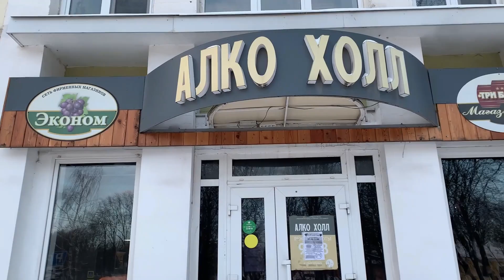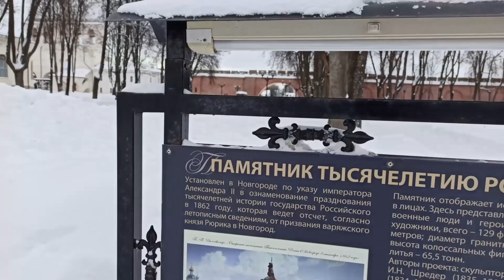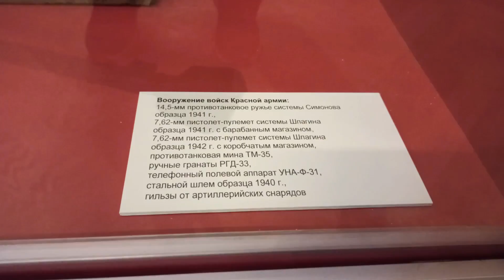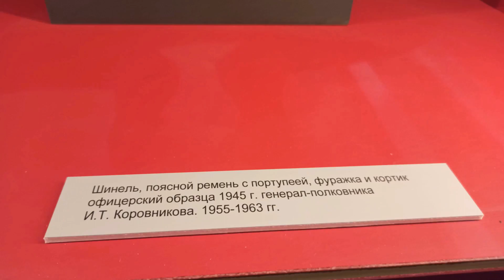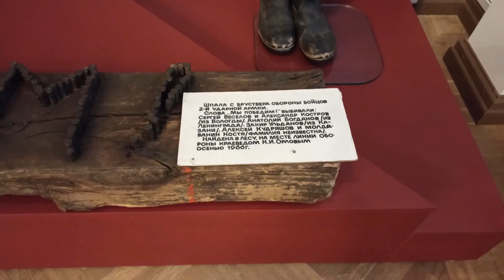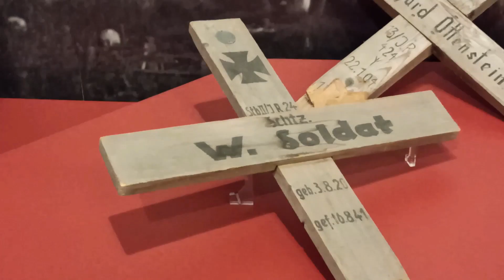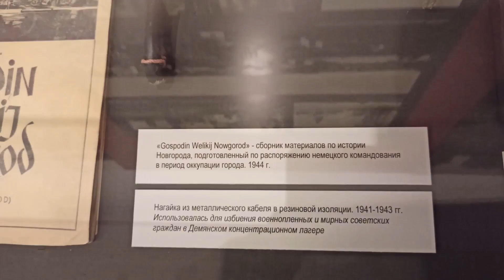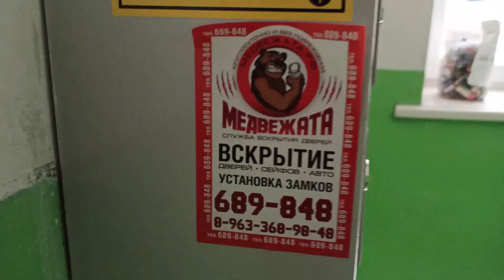НОВГОРОД / МУЗЕЙНЫЕ ДЕЛА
Всем здрасте, мои дорогие любители хабарку и музейных экспонатов, а так же поклонники копанных и чердачных находок. Красивых артефактов и вещей по красоте!